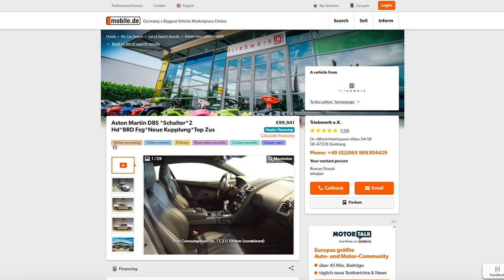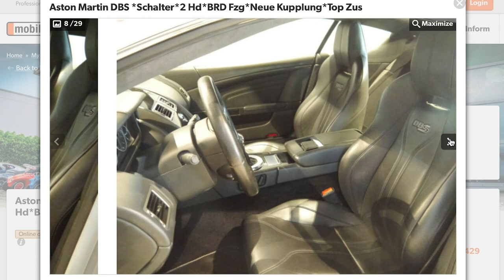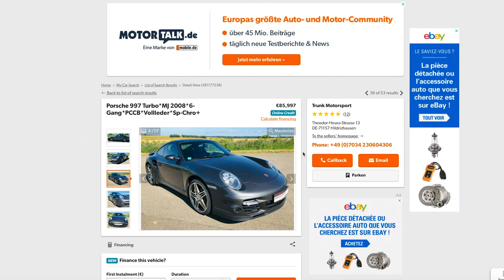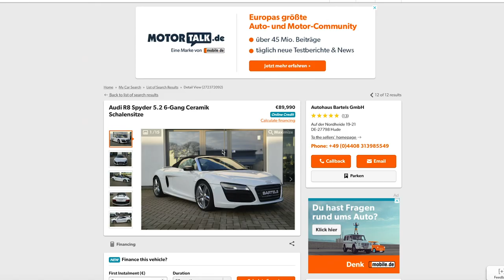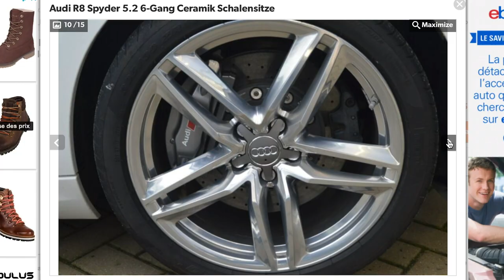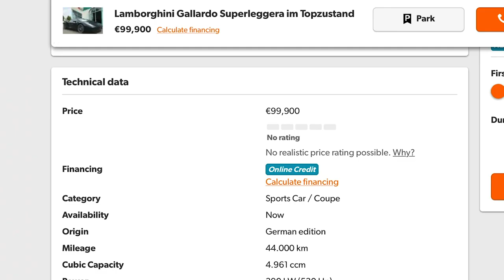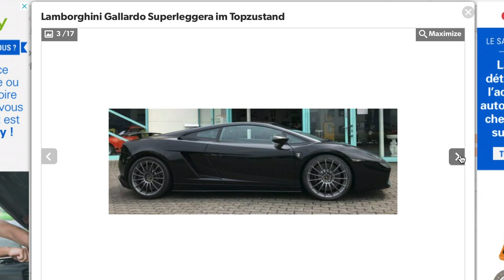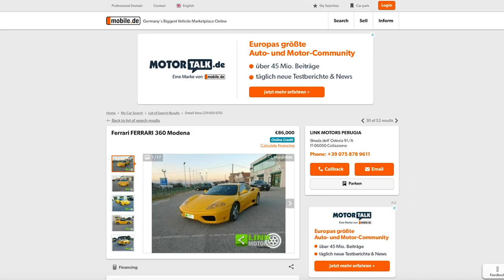TOP 5 SUPERCARS for LESS THAN £100,000!!